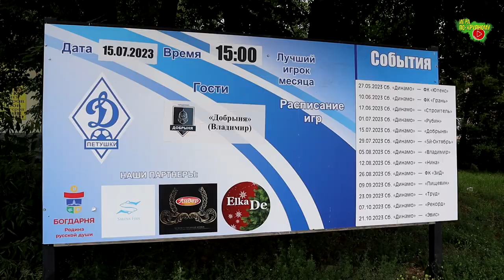КО 1/4 | Динамо - Грань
Кубок Владимирской области, 1/4 финала
Первый матч, г. Петушки, ст. "Динамо"